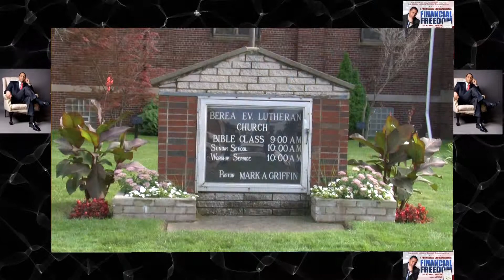Ryan Mack Recap. "From Wall Street to Main Street" and "Financial Freedom"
RECAP of: Ryan Mack goes on a 4 stop tour in one day in Detroit. Take a brief look into his "Financial Freedom" seminar and enjoy full coverage of his candid discussion with Yusef Shakur, entitled "From Wall Street to Main Street"